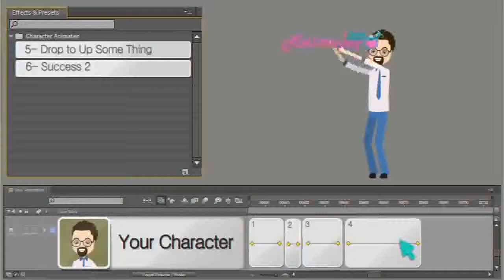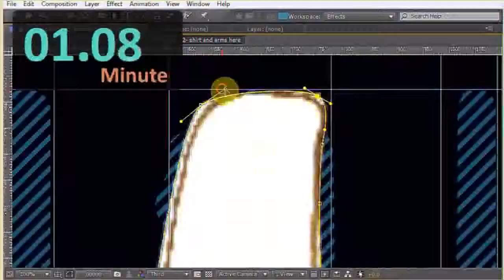Animaker Lab After Effects Template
with this template you can make alive characters with (Photo , your drawing , character parts selection , and composite of cartoon + picture ) and you can give them realastic movements of human . ...